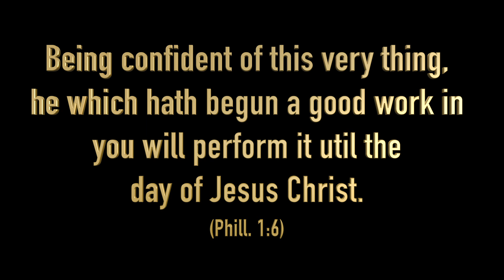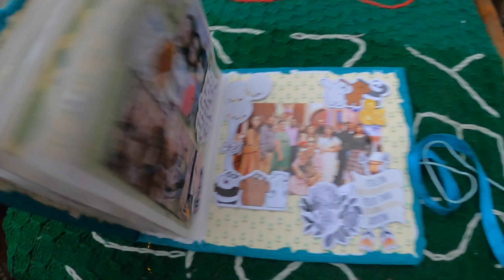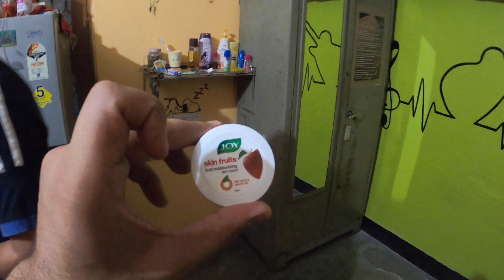Hamara Joy Mil Gaya 😂😂 || Ek Aur B'day || VLOG 355